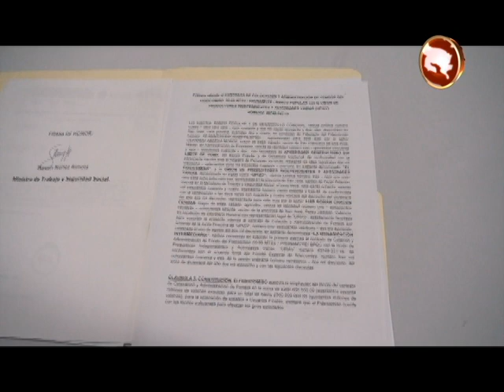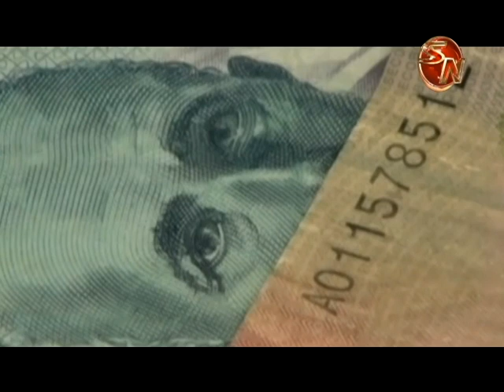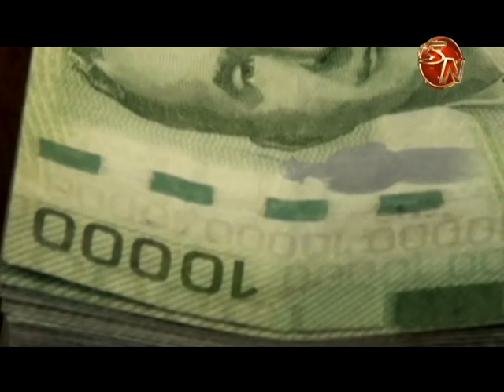La Región Brunca fue donde más se invirtieron recursos de Pronamype en el 2018